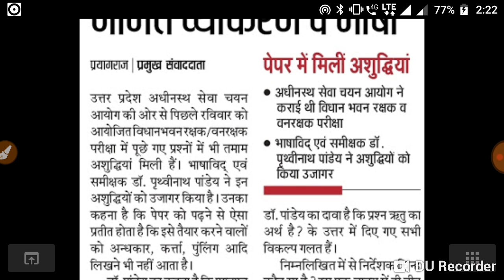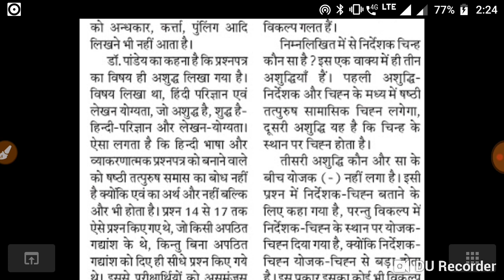UPSSSC LATEST NEWS || upsssc latest news today || upsssc vdo || BSA TRICKY CLASSES